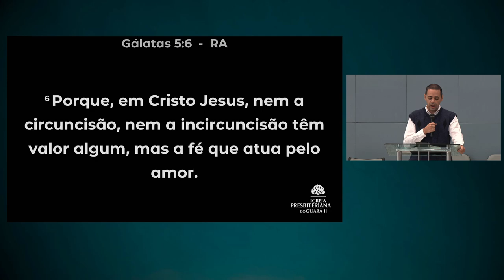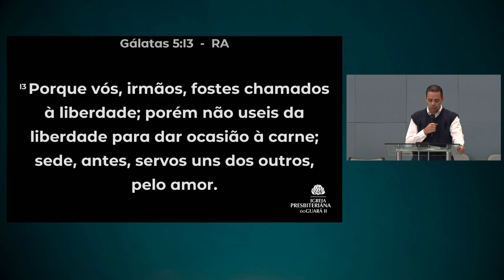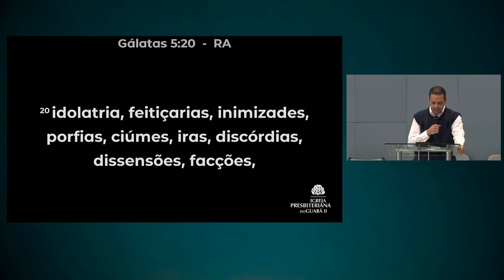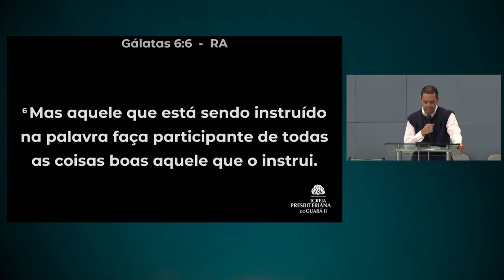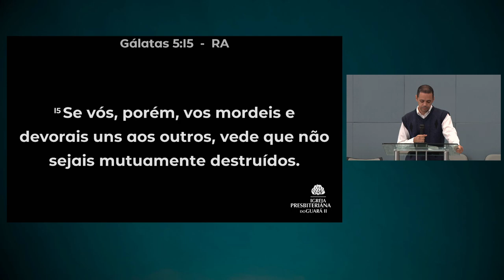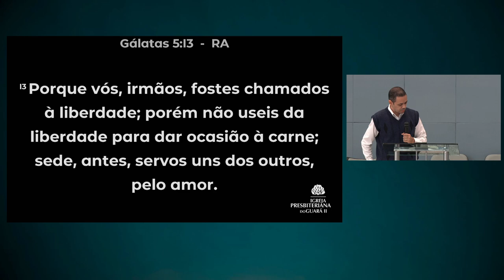Serviço como Expressão do Amor | Gálatas 5:13:26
• Título da Mensagem » Serviço como Expressão do Amor
• Pregador » Thiago Almeida
• Texto Bíblico » Gálatas 5:13:26

• Mensagem transmitida às 09h00 do dia 21 de julho de 2024 na Igreja Presbiteriana do Guará II – IPGII. ⤵

💎 Acompanhe a Igreja Presbiteriana do Guará II 💎